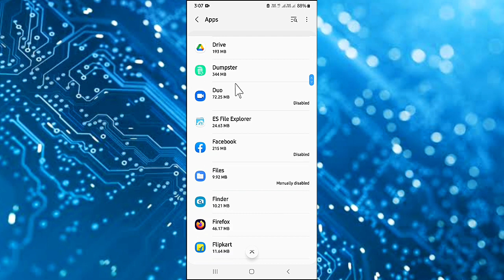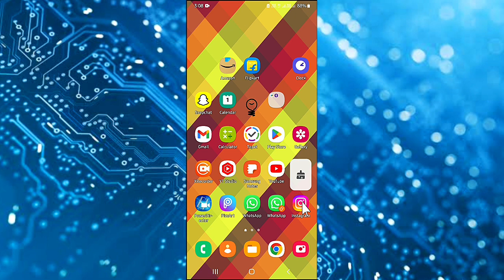Fix instagram feedback required login error in iphone Problem Solved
●My Channel Gears:

● Hp Pavilion Gaming Laptop:

●Boya By M1 Mic :

●Boat Rockerz 400:

● Fuarez Mic

●Bluetooth Headset

●Bluetooth Speaker

●Wireless Headphone